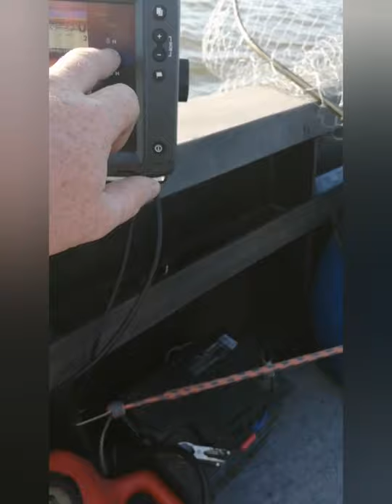ЩУКИ! СУДАКИ! КТО КУДА, А МЫ НА РЫБАЛКУ!